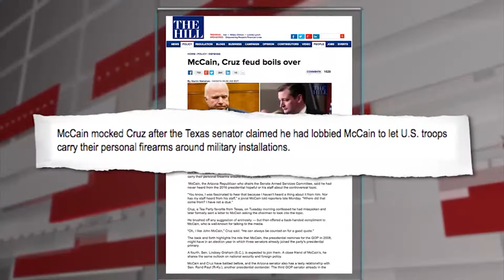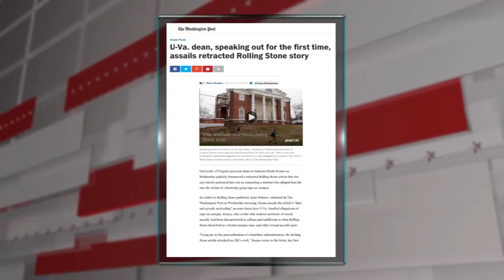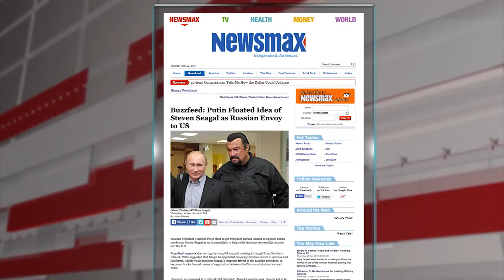Newsmax Now | Round Table